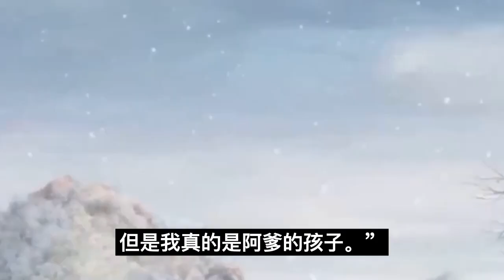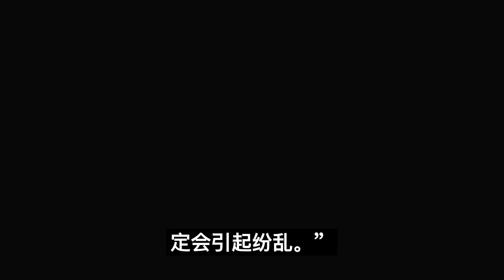魔道祖师之大人的落跑小娇妻第13集魏婴给他取名为巫雒煌。小名焱儿。魔道祖師